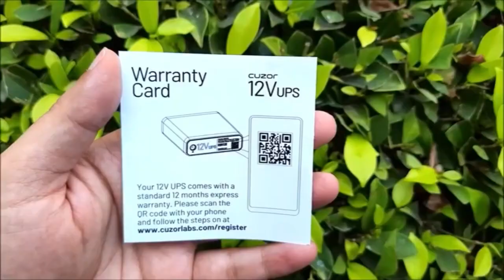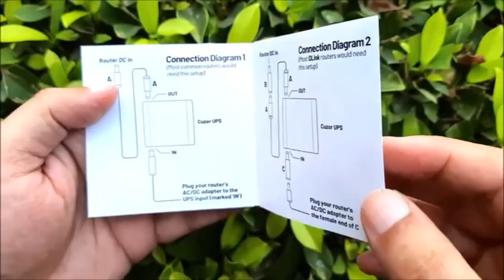Mini Router UPS for your WiFi Routers 3 Popular Models Tested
{ i,m Faruk Hossain  welcome Tu Hindi Tech Pro }
अस्वीकरण: यह चैनल किसी भी गैरकानूनी गतिविधियों को बढ़ावा नहीं देता है या प्रोत्साहित नहीं करता है, इस चैनल द्वारा प्रदान की जाने वाली सभी सामग्री केवल शैक्षिक उद्देश्य के लिए है।
Best Mini UPS for Wi-Fi router
Backup Power aka Portable UPS also known as Mini UPS for your WiFi Routers so that. your work does not get interrupted if there is a power outage I tested 3 different models. What you should know about these portable router UPS and who is this for and for whom these might not be suitable. I had purchased 3 different popular models one for Oakter, one from Resonate 2A model and third from Zinq and share my experience in this video.

Cuzor 12V Mini ups for WiFi Router
Power Backup up to 4 Hours
Replaceable Battery
Ups for Wi-Fi Router and Modem
Ups for Router up to 2A
Ups for uninterrupted wi-fi

UPS unit (1)
Output cable (1)
Connectors (2)
Warranty Card

my phone
my Laptop
my huper
my 4g signal booster